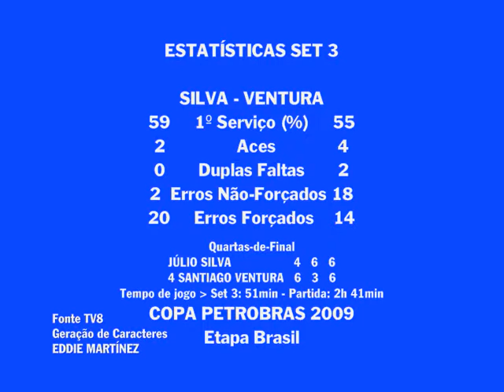Júlio Silva vs Santiago Ventura - Copa Petrobras 2009 Etapa Brasil (14/16)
Torneio: COPA PETROBRAS 2009 - Sede: SÃO PAULO, SP, BRASIL - Local: SOCIEDADE HARMONIA DE TÊNIS - Fase: QUARTAS-DE-FINAL - Jogo: JÚLIO SILVA (BRA) vs 4 SANTIAGO VENTURA (ESP)  Data: 30/OUTUBRO/2009 - PARTE 14/16